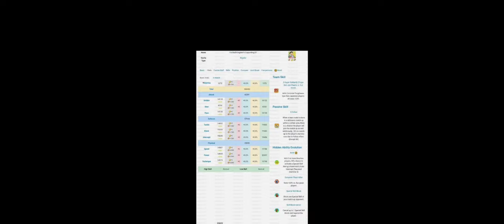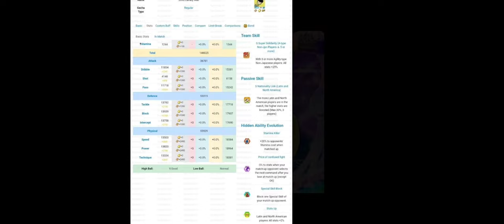ANALISIS BANNER BRASIL!! SANTANA CASAGRANDE ALBERTO OFICIALES!! NOVEDADES CAPTAIN TSUBASA DREAM TEAM